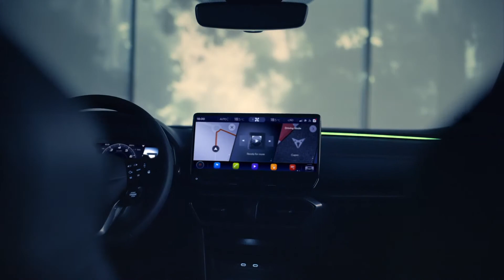CUPRA Formentor | Reveal